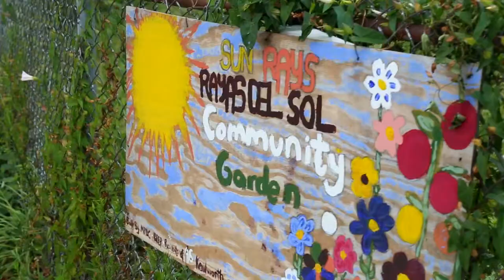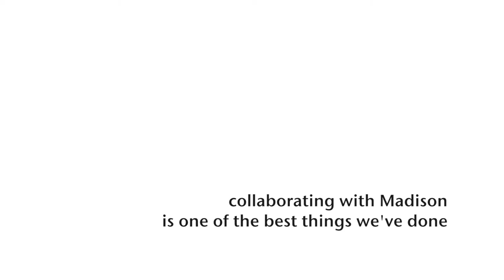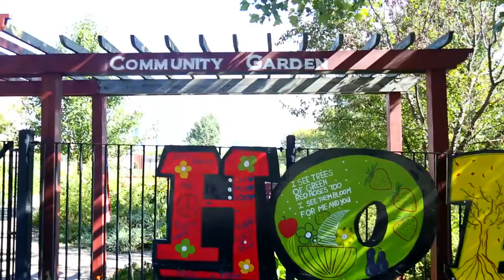Healthy Communities: Food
Inspiring examples of NeighborWorks groups increasing access to healthy, affordable food in Roxbury, MA (Madison Park Development Corporation) and St. Louis, MO (Beyond Housing). for more information.